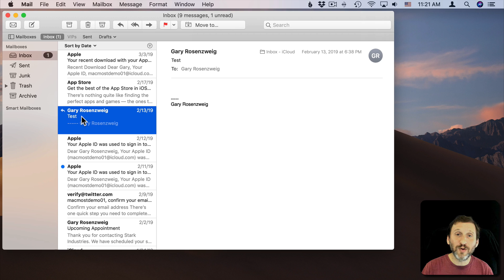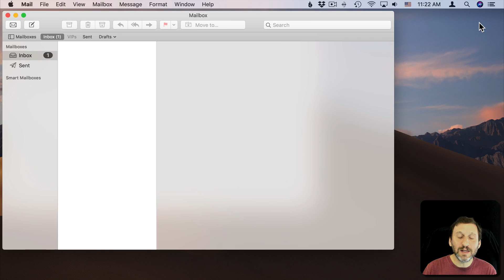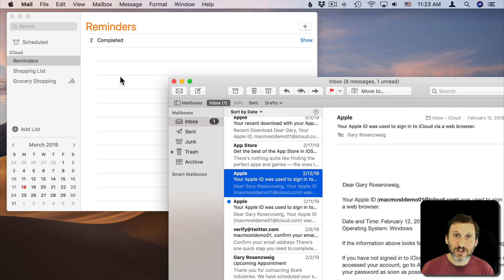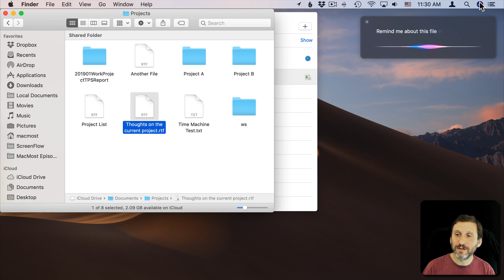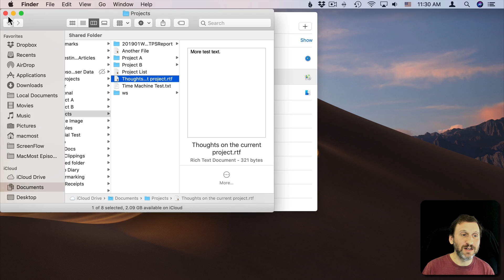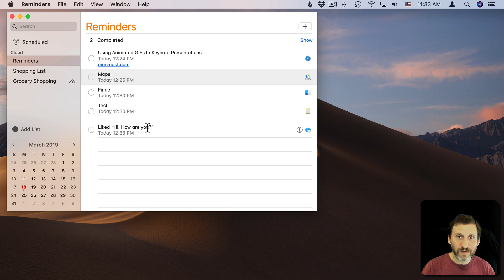Using Siri On Your Mac To Remind You About Email, Web Pages, Documents and More (MacMost #1879)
You can quickly and easily create reminders from email messages, web pages and documents to remind you to complete a task at a later time. The notification you receive will link you directly back to the content. You can also use this for Maps locations, Messages and a variety of other items on your Mac.